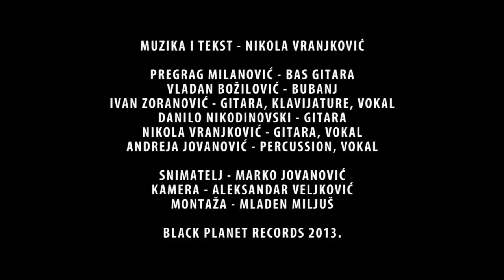NIKOLA VRANJKOVIĆ - Underground Sound Factory Session no​.​1 [COMPLETE RECORDING]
Underground Sound Factory session no. 1

tracklist:

00:20 ARMATURA
06:55 GUSARI
13:30 BUNAR ŽELJA NE POSTOJI
18:11 NIKADA TI VIŠE NEĆU OTKRITI NI JEDNU TAJNU
24:35 BAR NA KRATKO

recorded live
October 2013.

credits

muzika i tekst - Nikola Vranjković

Pregrag Milanović - bas gitara
Vladan Bozilović - bubanj
Ivan Zoranović - gitara, klavijature, vokal
Danilo Nikodinovski - gitara
Nikola Vranjković - gitara,vokal
Andreja Jovanović - percussion, vokal

kamera - Aleksandar Veljković
montaža - Mladen Miljuš

audio snimatelj - Marko Jovanović
audio mix - Nikola Vranjković
logo-ispis - F*CKIN FINE ::: Illustration work of Marko Prokić

released 14. December
Black Planet Records 2013.